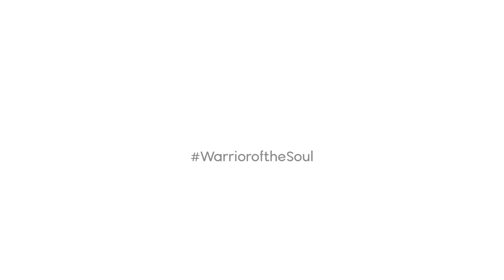LINDSAY “LULU” SIMMONS | WarriorOfTheSoul | ALEX AND ANI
Healer, Seer, Writer, Yoga Teacher
As an eternal optimist, empath, and deeply intuitive person, Lindsay uses her gifts to help others discover the truth in themselves. @healingwithlulu